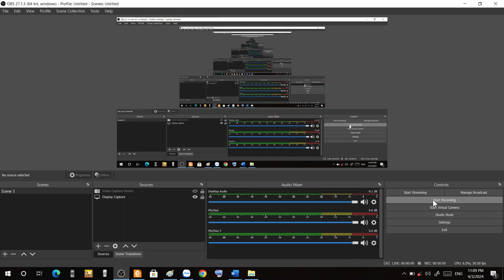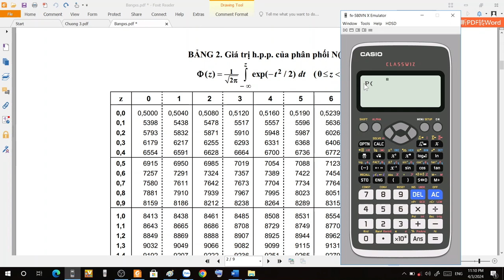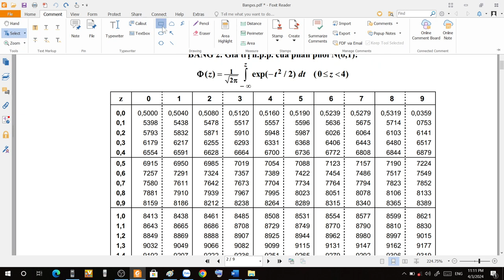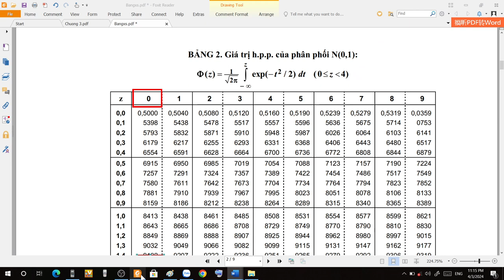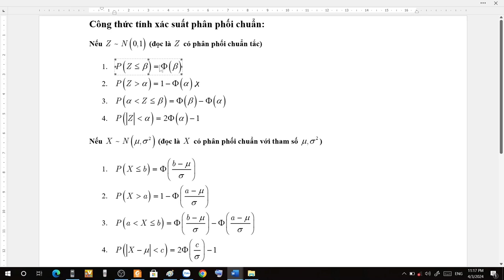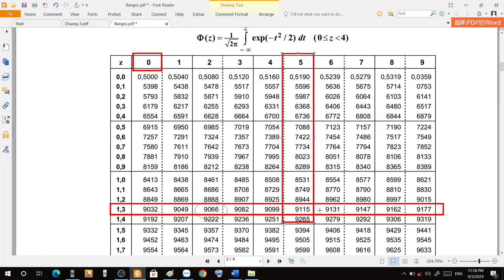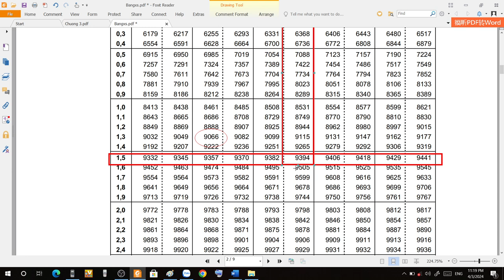Tính xác suất biến ngẫu nhiên có phân phối chuẩn tắc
Tính xác suất biến ngẫu nhiên có phân phối chuẩn tắc: Hướng dẫn tính bằng cách tra bảng và bấm máy.